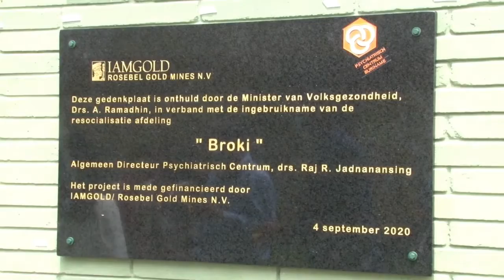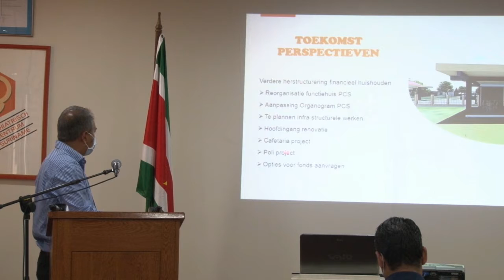07 09 2020 PCS opent nieuwe zorgafdeling